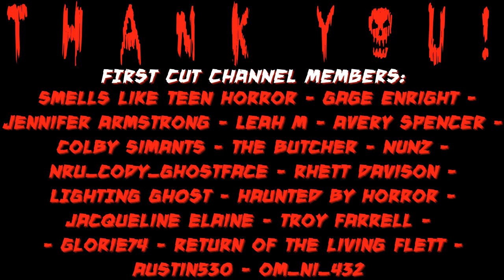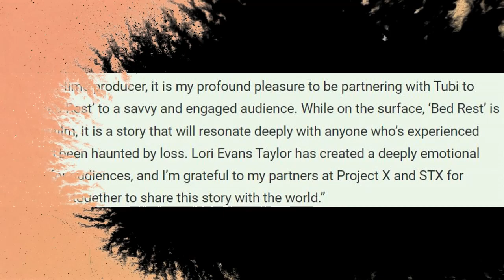BED REST **NEW MELISSA BARRERA HORROR FILM!**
Welcome to my BED REST **NEW MELISSA BARRERA HORROR FILM!** Video. In this video, I discuss the upcoming horror film “BED REST” starring Melissa Barrera! SO, SMASH the “THUMBS UP” button on this video, hit play and LET’S GO!